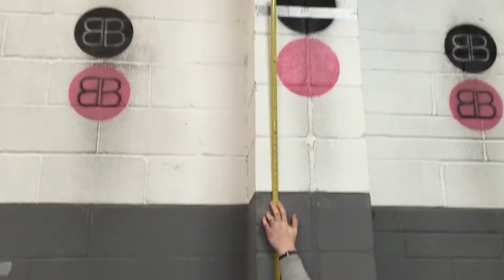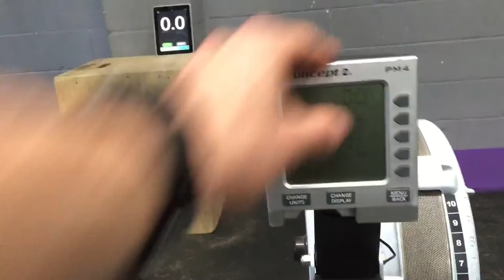Stephen Brewis 16.4